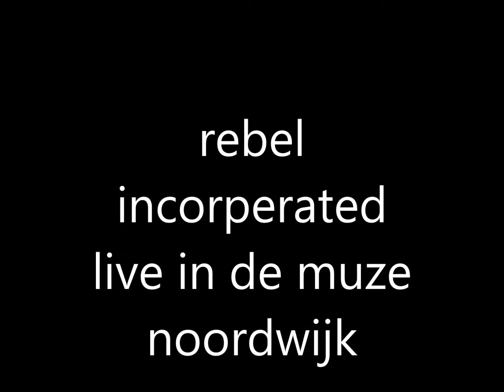rebel incorperated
rebel incorperated live in de muze noordwijk shots taken from the side of stage